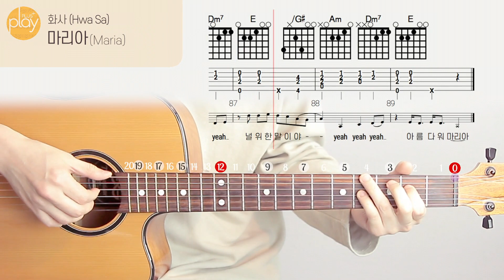화사(Hwa Sa) _ 마리아(Maria) | 기타 커버 & 튜토리얼 _ 코드 & TAB 악보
악보 (멜로디, 코드, TAB)

기타 커버 & 튜토리얼 | 핑거링가이드 애니메이션 | 코드 & TAB 악보

화사(Hwa Sa) _ 마리아(Maria)

작사 - 박우상, 화사(Hwa Sa)
작곡 - 박우상, 화사(Hwa Sa)